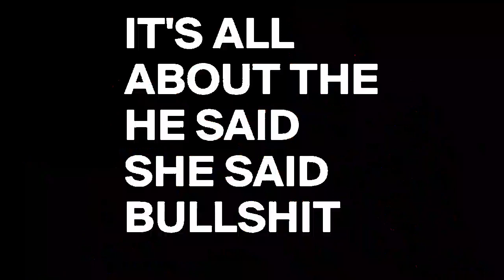Limp Bizkit - Break Stuff (DJ Dirty Dane Remix)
Everything is fucked. Everybody sucks.